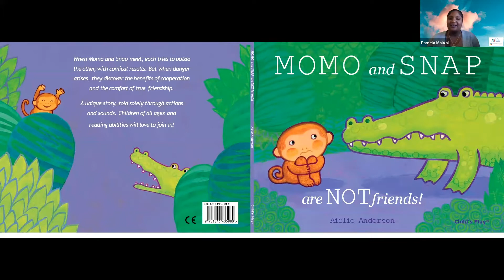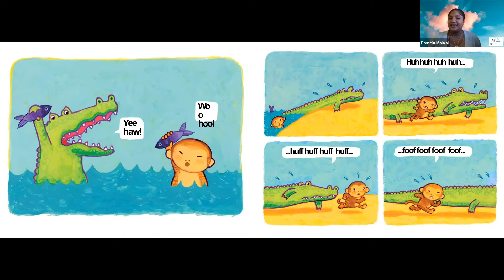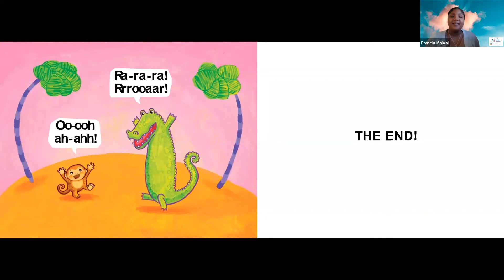Momo and Snap are NOT Friends.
In this very special LiteracyWeek edition of Royal Reading Time we take a look the dynamic relationship between Momo and Snap. ENJOY!